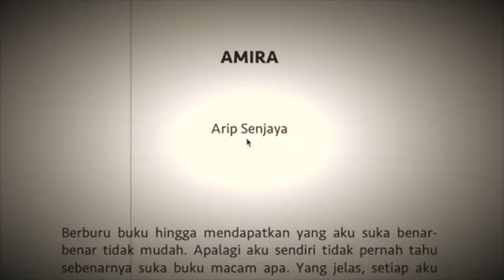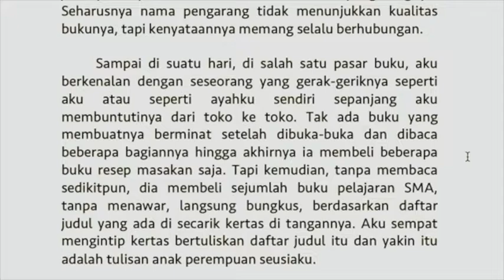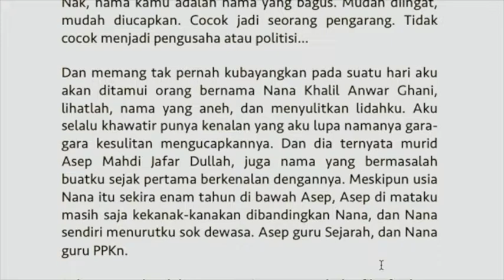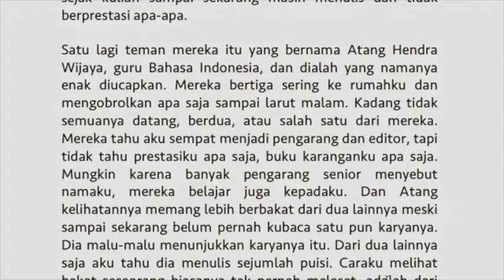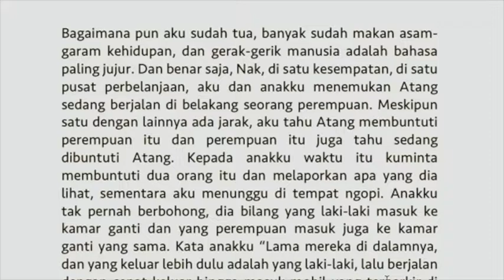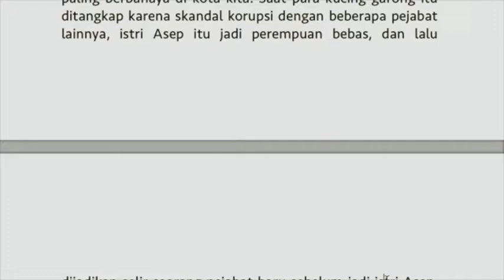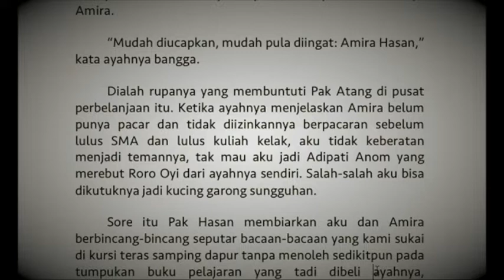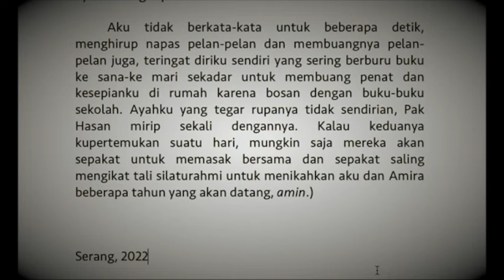AMIRA: bacacerpen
Mengisahkan pertemuan dua orang pelajar Amira dan tokoh aku dengan warna kehidupan orang-orang dewasa, para guru, politisi, pengusaha, yang bla bla bla. Terima kasih untuk @PanjiSakti yg mengizinkan instrumen "Sang Guru" Versi Violin-nya untuk dijadikan latar audio ini.